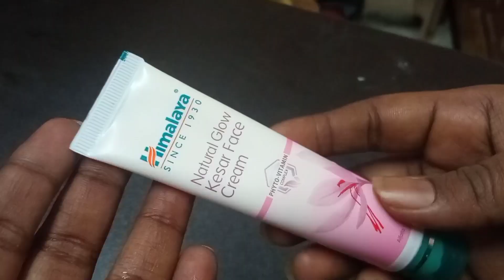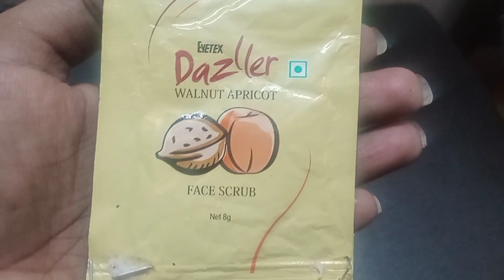Pre preparation Vlog for Palani Thaipusam trip| packing thing for 1.5 years old Baby